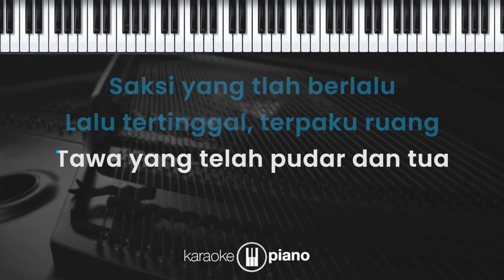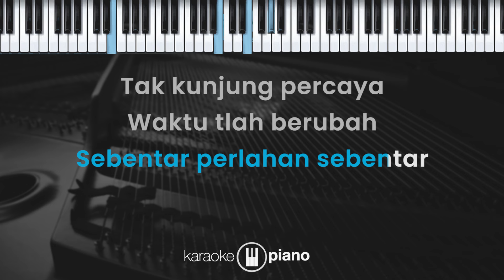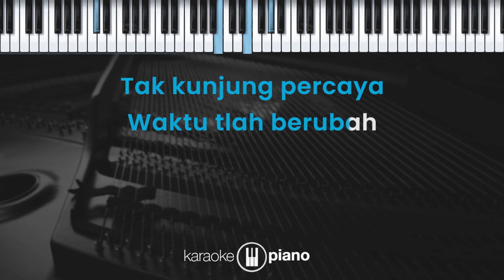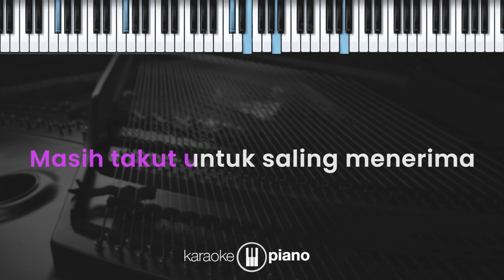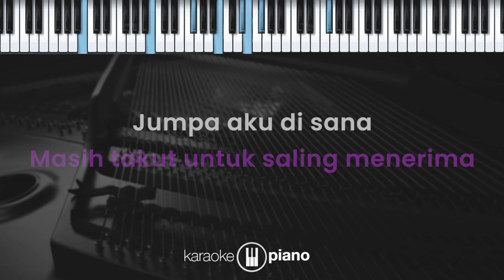Kereta Ini Melaju Terlalu Cepat - Nadin Amizah (KARAOKE PIANO - FEMALE KEY)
Lirik :

Kereta Ini Melaju Terlalu Cepat

Malam kota lamaku
Aku di sini untuk sebentar
Saksi yang tlah berlalu
Lalu tertinggal
Terpaku ruang

Tawa telah pudar dan tua

Bergegas terlalu cepat
Masih takut untuk dicinta
Masih takut untuk saling menerima

Semuanya bepergian
Berlalu lalang
Tak karuan
Sebentar perlahan sebentar
Tak kunjung percaya
Waktu telah berubah

Tawa yang telah pudar dan tua
Digantikan dengan takut dan gundah

Bergegas terlalu cepat
Pelan dalam menghapus nama
Pelan dalam semua tentang melupakan

Jumpa aku di sana
Entah di mana yang aku maksud
Kereta ini tak gentar
Terus melaju
Aku takut.